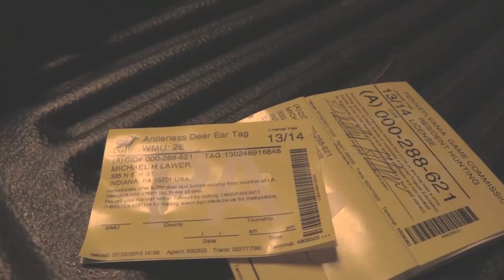Ja'Bronie Outdoors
Come along with a crew of jagoffs as they take on the illusive white tail deer, and ring necked pheasant.

All animals used in the making of this short film were delicious.

Music Credit, and  inspiration for this video goes out to - Peter Thomas - All of You (feat. Betty Who)